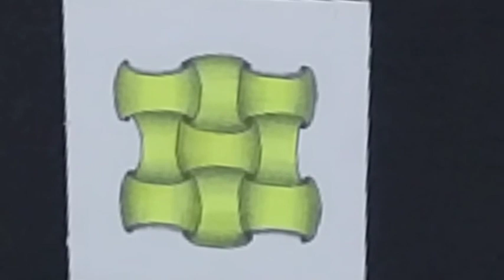Art Series #10 / How To Draw 3D Pattern Art/Relaxing 3D Zentangle Art